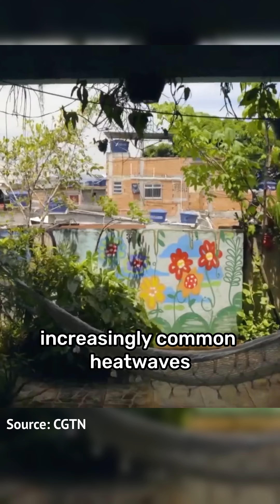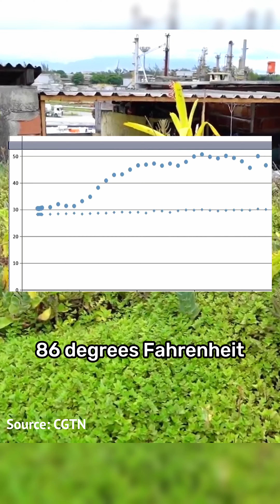Italy's Clothing Recycling Hub, Green Roofs in Favelas, & More! Ep. 102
Saving Birds From Wind Turbines!